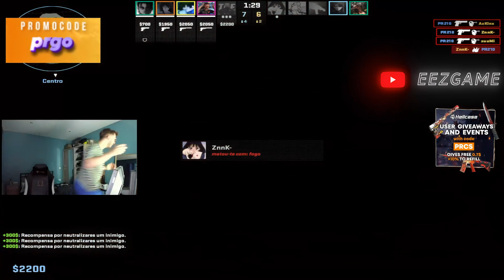WHEN CS2 PROS ARE SNEAKY!! - CS 2 PISTOL HIGHLIGHTS #9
“WHEN CS2 PROS ARE SNEAKY - CS 2 PISTOL HIGHLIGHTS #9” is a thrilling showcase of the finest moments in CS 2. Watch as the PROS of CS2 demonstrate their strategic prowess and SNEAKY tactics. This compilation features the most exhilarating pistol plays from the world of CS 2, highlighting the skill, precision, and quick thinking that sets these professionals apart. Don’t miss out on these epic moments where the pros turn the tide of the game with their stealthy moves and sharp shooting. Tune in to witness the art of being sneaky in CS 2, where every second counts and every shot matters.

📧 Got Clips?

Do you have your own CS2 clips that you want to share with us? We would love to see them and feature them in our videos!
and we will review them. 🙏 You might see your clip in our next video! 🤩
We can't wait to see what you've got! 🌟

This video features clips from these amazing streamers. Be sure to check out their channels and show some love:

Please check out their channels and show them some love! 💕
All music tracks used in this video are sourced from the YouTube channel [Infraction]. We appreciate their wonderful music that have greatly enhanced the quality of our content. Please support them by visiting their channel.